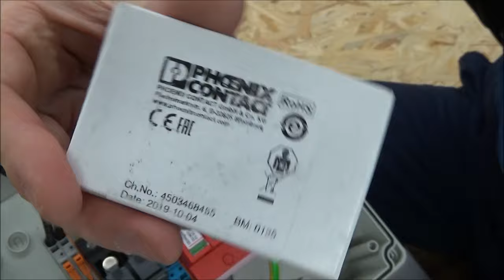#5 - PV Anlage - Generatoranschlusskasten (GAK-light) - Überspannungsschutz - Absicherung DC-UV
In diesem Video gehe ich auf den beispielhaften Aufbau eines PV-Generatoranschlusskastens (GAK) ein und zeige die Systemkomponenten (2-Leiter Trennklemmen, Sicherungssockel, PV Sicherungen, Überspannungsschutz und Potentialausgleich).

Der Überspannungsschutz sollte soweit wie möglich in Richtung Generator installiert werden, daher empfiehlt sich die Montage z. B. direkt unter dem Dach (beachtet auch einen Servicezugang, alternativ kann der GAK auch z. B. im Hausanschlussraum installiert werden.

Der Aufbau des GAK kann natürlich auch anders aussehen, je nachdem, wie die Gesamtsituation der PV-Anlage gegeben ist und wie es technisch und baulich am günstigsten passt.

! Achtung: Nennspannungen der Komponenten je nach Projekt beachten!

Ich weise ausdrücklich darauf hin, dass Arbeiten an elektrischen Anlagen nur von Elektrofachkräften durchgeführt werden dürfen, so sieht es der Gesetzgeber vor. Ich übernehme keinerlei Haftung für die fachliche, gesetzliche und sicherheitsrelevante Richtigkeit der Inhalte in diesem Video.

Meine Empfehlungen:
*Spelsberg Kleinverteiler 24TE
*Dehn DC-Überspannungsschutz 952510
*Phoenix Contact Sicherungsreihenklemme
*PV-Schmelzsicherungen 16A
*2-Leiter Trennklemme grau
*Abschlussplatte für Trennklmme
*Brücke für Trennklemmen
*PV Leitung 6mm²
*Aderleitung 16mm² grün/gelb

Messtechnik Elektroinstallation/PV:
*Beha Amprobe 2-Poliger Spannungsprüfer
*Fluke Strommesszange 381
*Fluke Strommesszange 325 (klein)
*Fluke Industriemultimeter 289
*Fluke Isolationsmessgerät 1507
*Fluke IR-Thermometer
*Fluke gepolsterte Tasche für Messtechnik
*Fluke Twist Guard Messspitzen
*Fluke Master-Messleitungssatz für Industrie
*Fluke Installationstester 1664 FC
*Fluke Gerätetester 6500-2
*PV Benning PV Installationstester PV 1-1
*PV Benning PV Tester PV 3
*PV Messleitungsset MC4

18 Volt Akkuwerkzeuge Bosch Professional:
*Akkuschrauber 18V GSR 18V-28
*105-teiliges Bohrer- und Bitset
*35-teiliges Bitset
*Bohrhammer GBH 18V-26
*SDS-Plus Bohrerset 7-teilig
*SDS-Plus Hammerbohrer
*Staubabsaugung GDE 18V-16
*Winkelschleifer GWS 18-125
*Stichsäge 18V-LI S
*Kreissäge GKS 18V-57 G
*Multi-Cutter GOP 18V-28
*Drehschlagschrauber GDS 18V-300
*Baustrahler GLI 18V-4000 C – 4000 Lumen
*Akkus 2 Stück ProCORE 18V 8Ah

230V Werkzeuge Bosch Professional/Eibenstock:
*Bohrhammer GBH 4-32 (SDS-plus)
*Bohrhammer GBH 5-40 DCE (SDS-max)
*Kapp-/ und Gehrungssäge GCM 12 GDL

Handwerkzeuge:
*VDE Super Knips 125mm
*VDE Kraftseitenschneider 200mm
*VDE Kabelschere 200mm
*VDE Kabelschneider 280mm
*VDE Elektrikerschere 155mm
*VDE Flachrundzange 200mm geb.
*VDE Flachrundzange 200mm ger.
*VDE Cobra 250mm
*VDE Zangenschlüssel 250mm
*VDE Alligator 250mm
*VDE Kombizange 200mm
*VDE Wiha Schraubendreherset 12-teilig
*ErgoStrip Abmantler
*Abisolierzange 16mm²
*Presszange Twistor für Aderendhülsen bis 16mm²
*Presszange MultCrimp
*VDE Steckschlüsselsatz
*PV Presszange von 2,5 bis 6 mm²
*PV Abisolierzange von 1,5 bis 6 mm²
*PV Profi Werkzeugkoffer Photovoltaik

Nützliches:
*Magnetheber mit Krallengreifer

Impressum:
Thomas Böhm
Kleingewerbe
Hörlitzer Str. 34
01968 Senftenberg